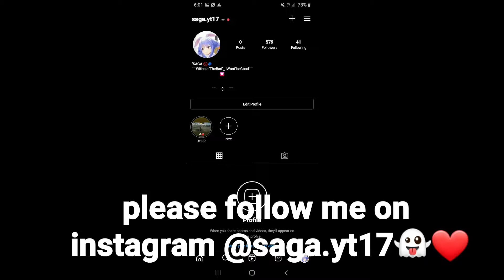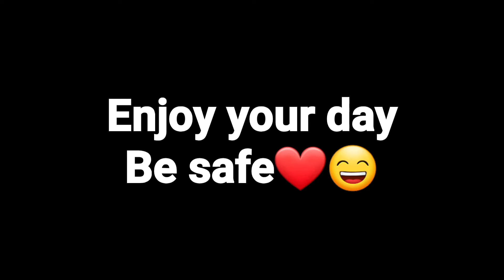I AM KIDCENZO⚡My Reality 🇿🇦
Song names 🎧
1.timmies - losing interest